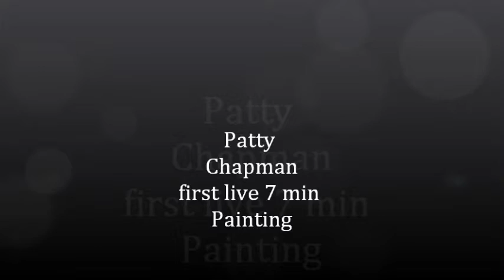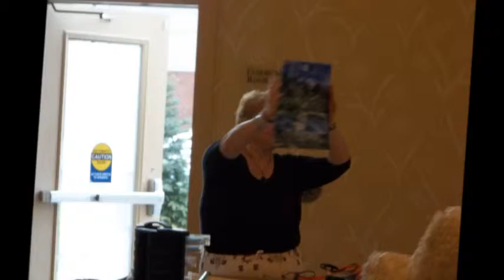waxdreams BRIDGE UNDER A FULL MOON Patty Chapman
This is a slideshow of an encaustic painting done live in front of about 50 people in 7 minutes